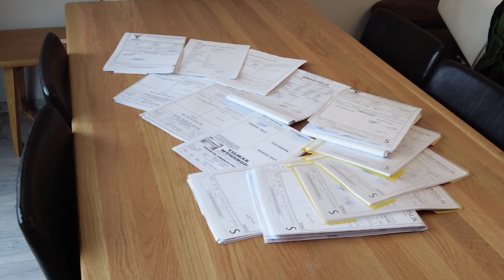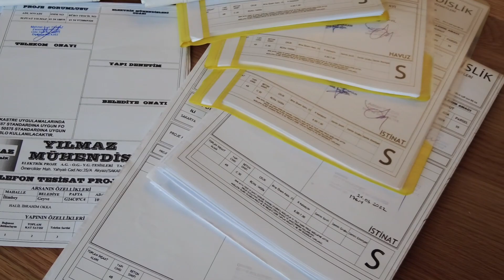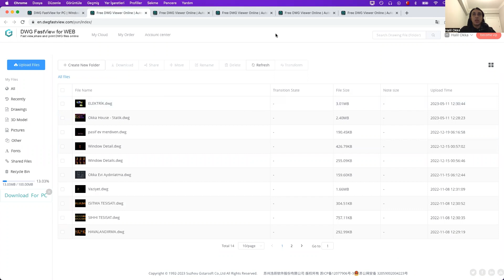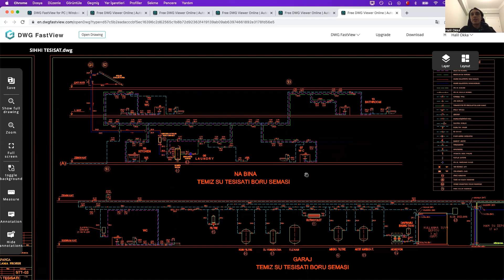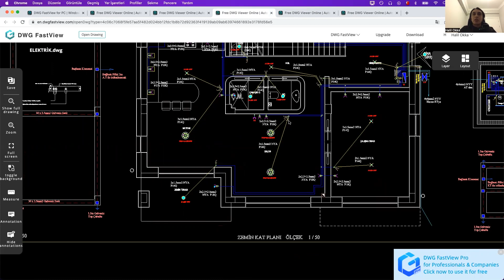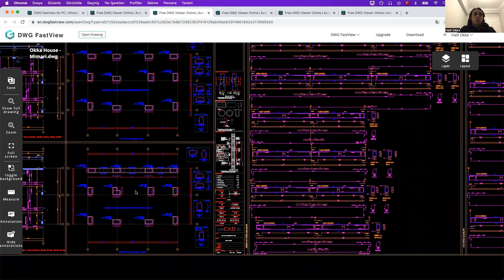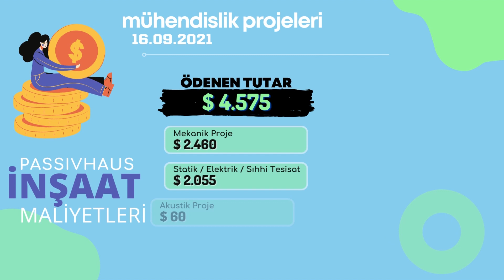Mühendislik Projeleri Ne Kadar Önemli? | Statik, Mekanik, Tesisat, Elektrik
Ev Tasarım Süreci 7 / 24. Bölüm

Enerji verimli inşa ettiğimiz projemizin mühendislik proje detaylarını, deneyimlerimizi ve maliyetleri anlatıyoruz.

Bölümler:
4:04 Statik Proje
6:45 Elektrik ve Sıhhi Tesisat Projeleri
8:39 Mekanik Proje
11:00 DWG FastView (en.dwgfastview.com)